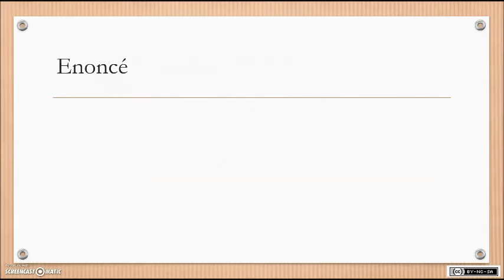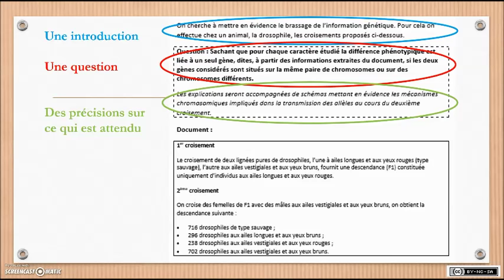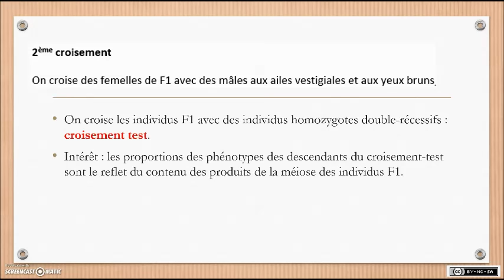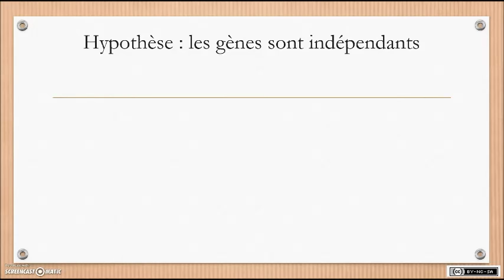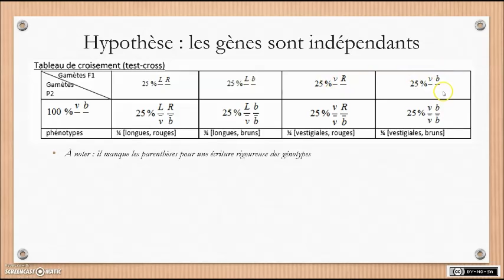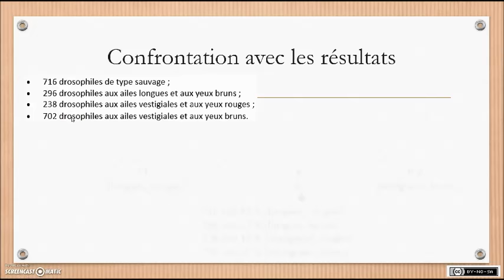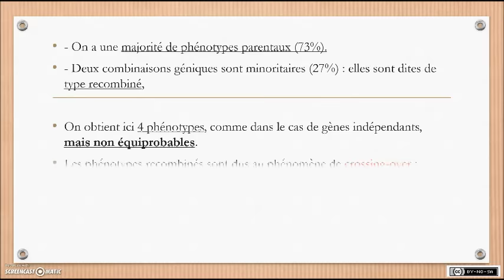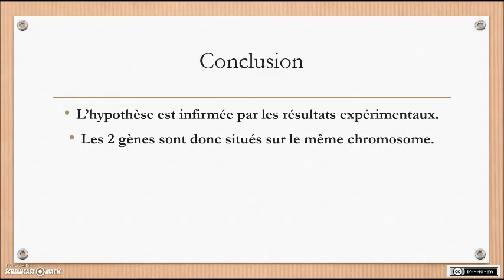SVT - TS - Méthodo BAC 1 - exercice de génétique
Terminale S
Des clés pour comprendre comment répondre avec rigueur à un exercice sur les brassages génétiques.

AVERTISSEMENT : ce n'est pas une recette à apprendre par coeur, mais des notions-clés à maîtriser et à savoir utiliser.